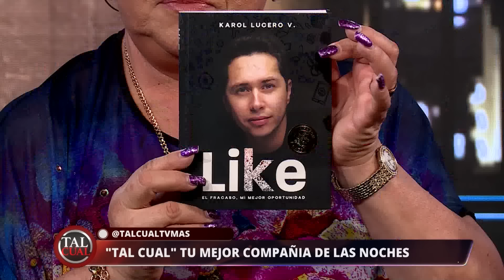Tal Cual | 06 de Marzo de 2023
En Tal Cual, recibimos a Karol Lucero, quien nos cuenta detalles de su libro, su paso por televisión y su relación actual. Esto y mucho más de lunes a viernes a las 22:00 horas, solo por TVMAS.